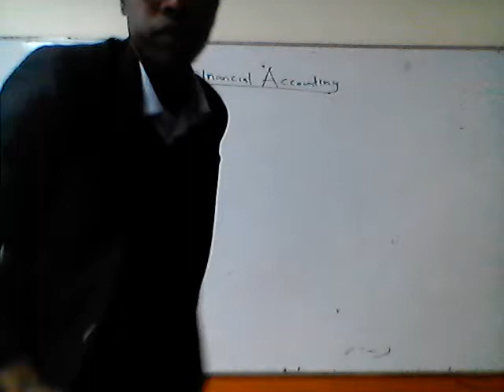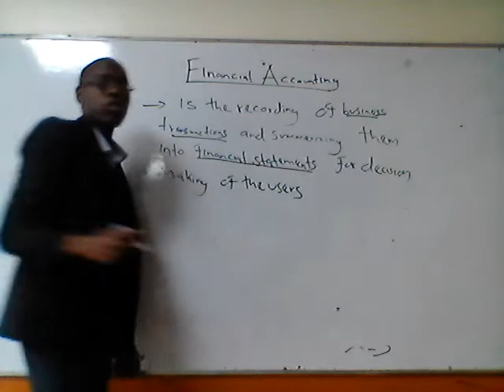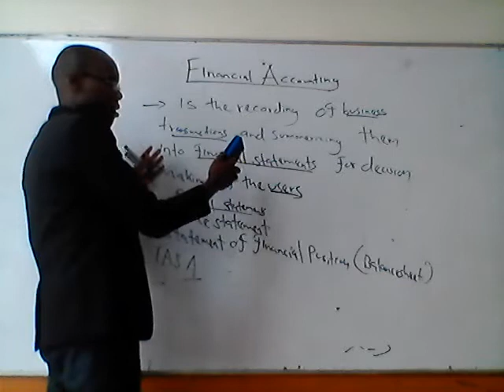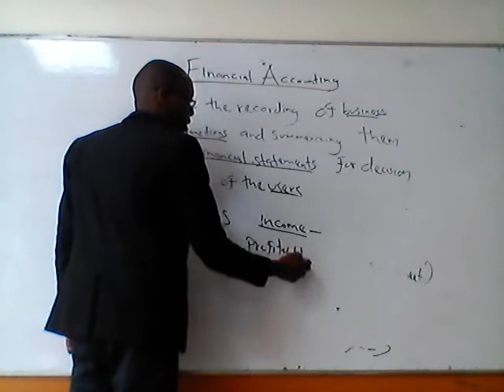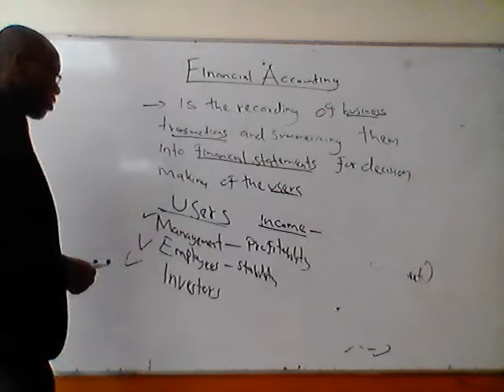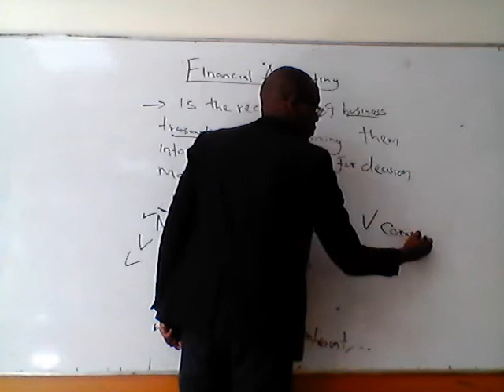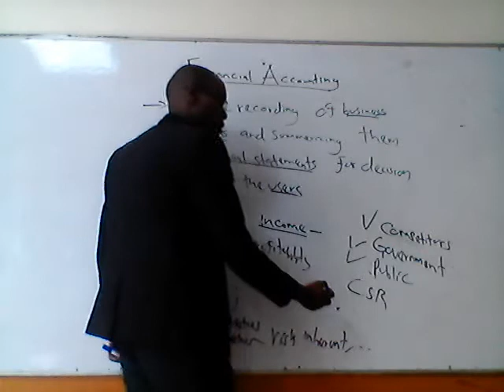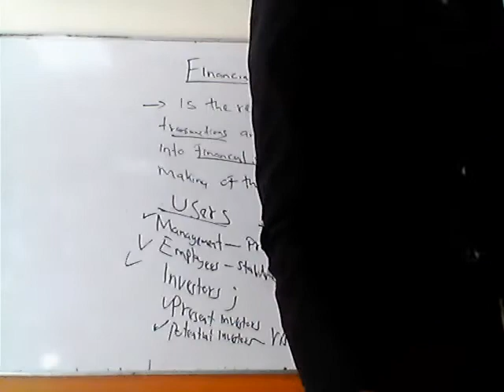introduction to financial accounting